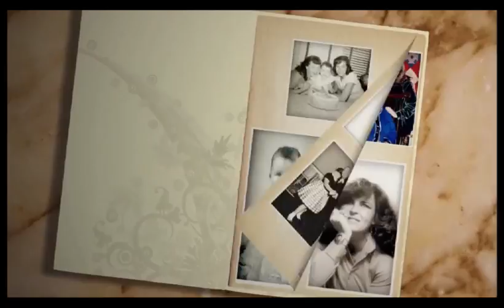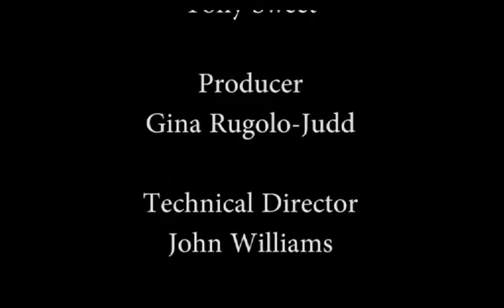CharVision Season 2 Episode 1 - God/Autism Connection w/ William Stillman & Acupuncturist Dr. Qian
The Autism Whisperer William Stillman - Psychic talks about autism and the spiritual connection, Acupuncturist Dr. Qian shares with us the benefits of getting acupuncture and don't miss a reading from Char. Channel 1